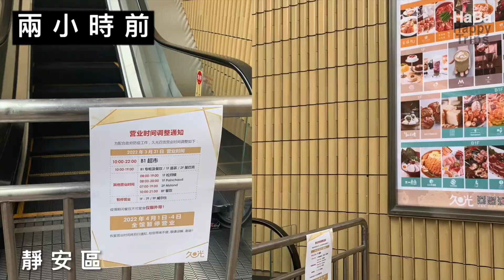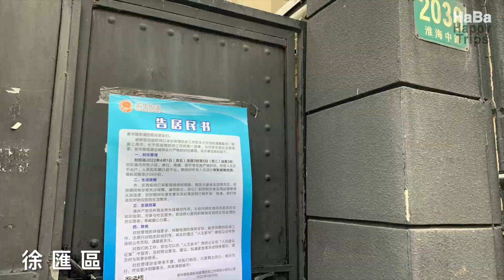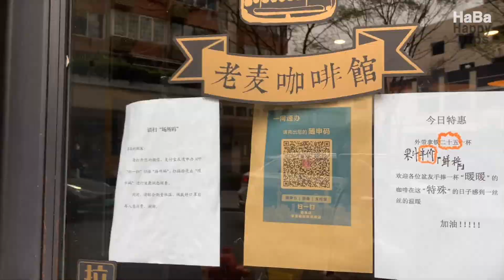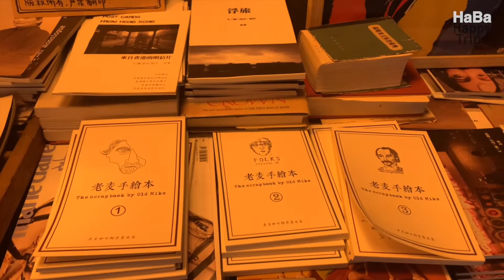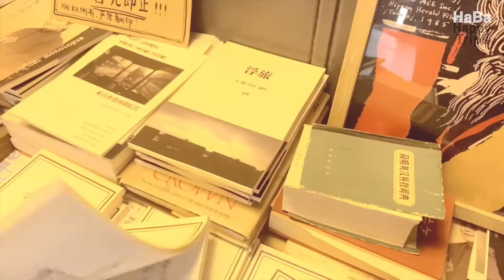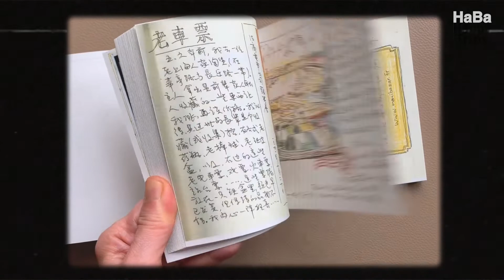【上海封城前夕(二）】2022.3.31 網紅文物建築：武康大樓*告急中漫遊｜淮海中路老麥咖啡館【Covid Shanghai Lockdown Ep2】Wukang Tower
告急中漫遊～淮海中路極美建築：

00:00靜安區/淮海中路 snapshots
00:43 封城前夕市況
02:16 武康大樓～打卡
04:39 老麥咖啡館 The Cottage Bar
07:16 後記

上海某些小區自三月中起開始封區，但真正實施封兩階段的封城，始自三月底。（當時詳情：浦東及浦南等地區開始於3月28至31日實施封控，浦西區域則於4月1日至5日實施）有人認為浦西比浦東幸運，因為有四天時間可以準備補給物資，但浦東等區沒有一天時間的通知，實在太苦。

3月31日封城前夕，居於浦西的我們決定離開酒店，放下緊張心情，出去走走，之前亦先到超市補給物資。（早一天，3月30日，我們則去了蘇州河。）

這天行程是訪尋淮海中路一帶的舊建築，此地是舊日法租界尊貴地段，屹立於淮海中路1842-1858號的「武康大樓」，真的令人讚嘆，船形建築，絕對有看頭。從中也了解了其建築大師鄔達克的傳奇一生。

鄔達克(László Hudec 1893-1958)是匈牙利人，曾參與第一次世界大戰，1918年流亡到上海，旅居至1947年離開。來自建築世家的他，據說在上海建了128座作品，其中超過50幢被列為文物；除私宅外，旅館、醫院、教堂等什麼類型也有，他早期的作品，大多為古典風格、中期變為折衷主義風格，後期成了現代主義風格的先鋒，讓讚喙。

武康大樓是上海第一座外廊式公寓大樓，始建於1924年，1994年入選第二批上海市優秀歷史建築。